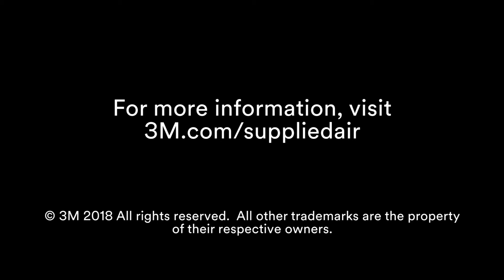3M V Series High Pressure Air Control Devices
Adjusting air flow in supplied air respirator system